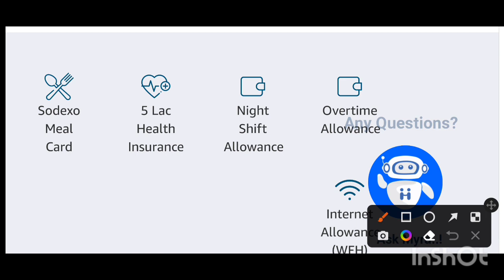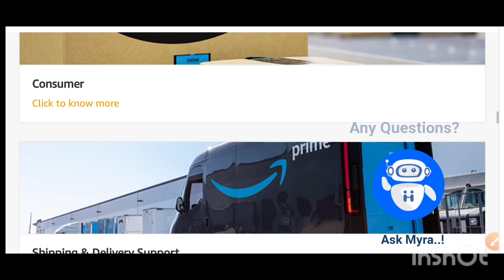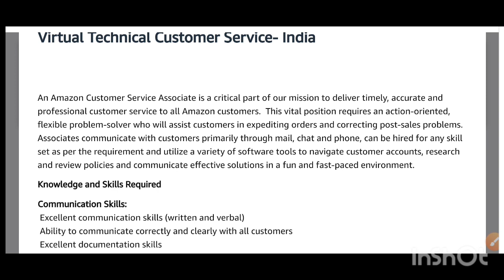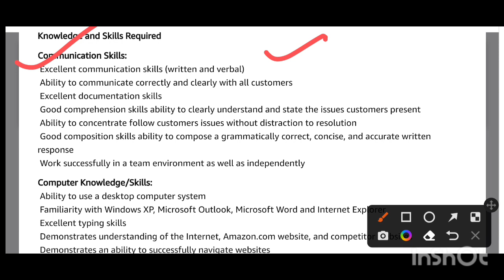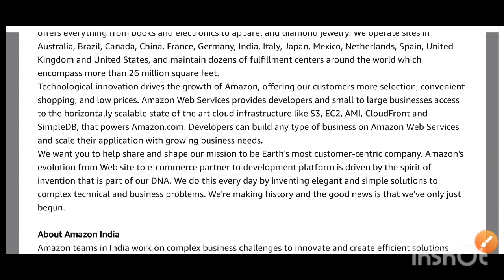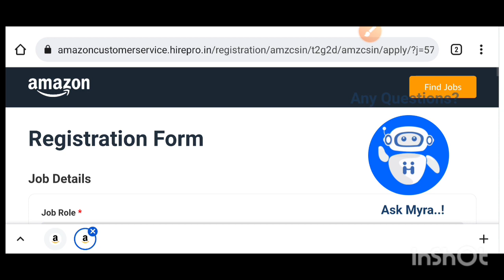amazon work from home Jobs|| part time| full time | custmer service Job| ghar baithe online kamao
Amazon Recruitment.

welocalize|| घर बैठे काम करें| Work from hime| only hindi lang.required| Per hour 250₹/| part time

Social Pilot Hiring Freshers|| work from home jobs| online work at home|| wfh|| Any graduate can do|

amazon Work from home jobs 2023|| No interview|Part time/full time| online jobs at home| 12 pass job

Work from mobile || earn upto 20k/month|| mentor match| work from home|| 12th pass online  jobs|

Work from home jobs|| Wipro Hiring || online jobs||  online working jobs|| Teaching jobs | full time,

Amazon Prime || Work from home job || Ads reviewer job|| salary 30k/month || Amazon jobz|| form apply from here👇

jobs in Delhig jobs from